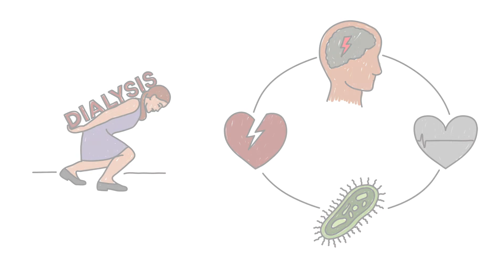Choosing Kidney Transplant | Duke Health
People with kidney failure might believe that their best -- and perhaps only -- treatment option is dialysis. But Duke kidney transplant specialist, John Roberts, MD, wants you to know that there is an alternative. A kidney transplant provides a longer and better quality of life than dialysis, and it can be a reality for most people with kidney failure. “I want people to think about what will give them not only the longest life, but the best life.”

00:00 What do kidneys do?
00:04 What is kidney failure?
00:13 How can I manage kidney failure?
00:18 What is dialysis?
00:34 Why should I choose a kidney transplant?